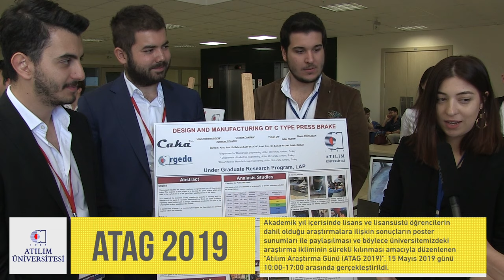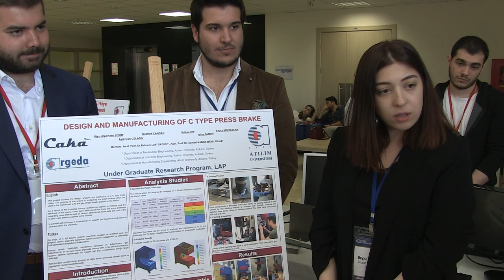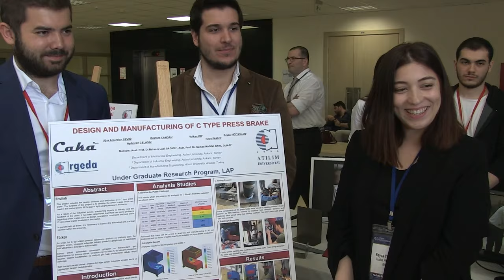ATAG 2019 - Atılım Üniversitesi Makine Mühendisliği